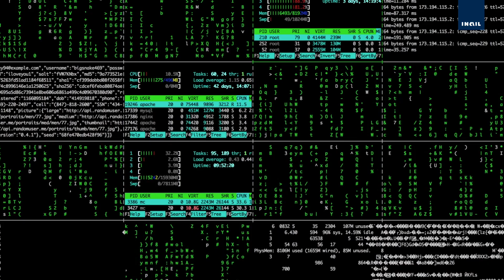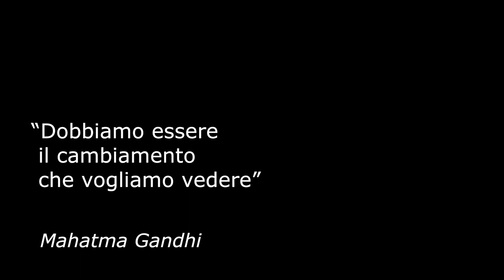Seminario di Aggiornamento dei Professionisti INAIL - (25-10-2018)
Salute e sicurezza nell’era digitale, dal 23 al 25 ottobre a Firenze il seminario di Contarp, Csa e Cit Inail
Articolato in cinque sessioni e due tavole rotonde, l’evento punta ad approfondire il contributo che le diverse professionalità dell’Istituto possono fornire in merito a servizi innovativi e prodotti all’avanguardia, nell’ottica di un sistema integrato a tutela del lavoratore.

Fonte: Inail